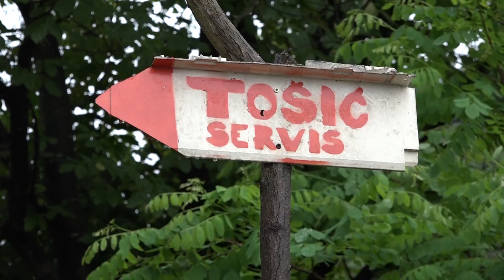PRILOG VRT - PRORADILO KLIZIŠTE u RECI. NEPROHODAN PUT STANČIĆI - TOŠIĆI